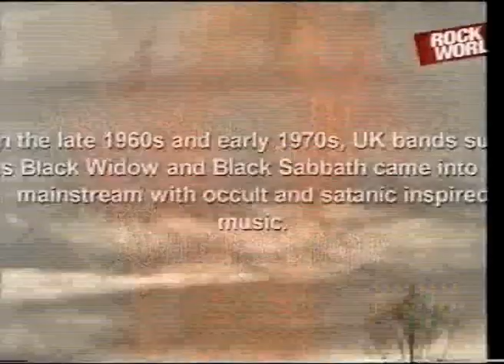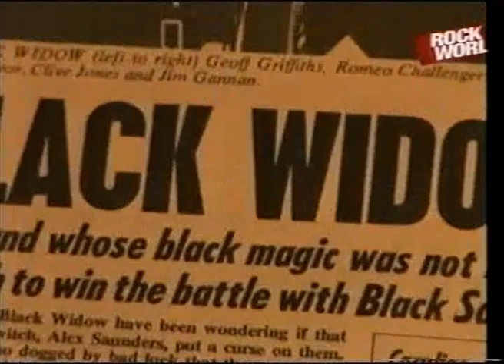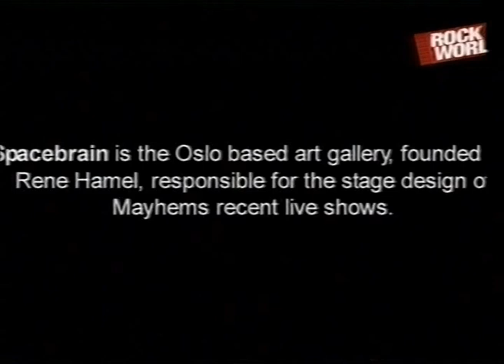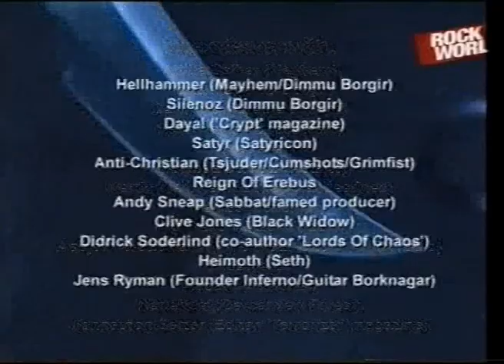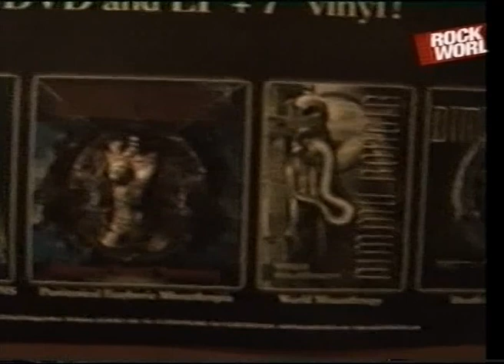Murder Music: A History Of Black Metal (Backstage)